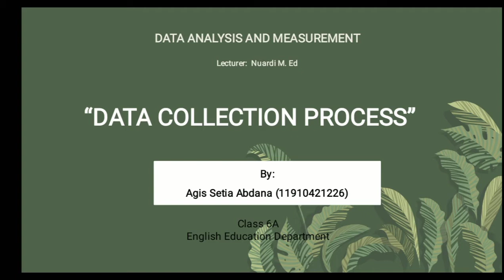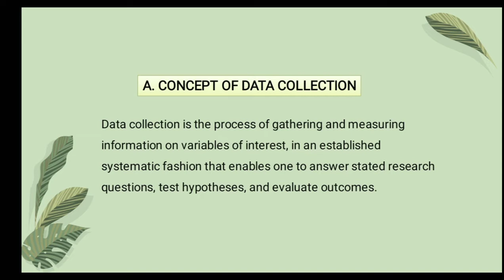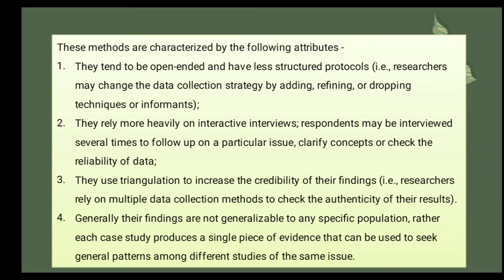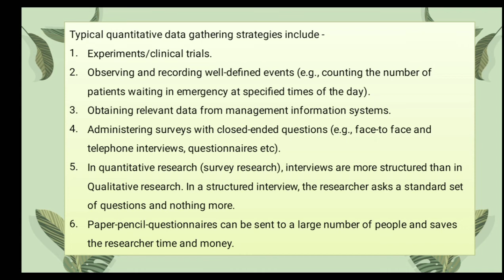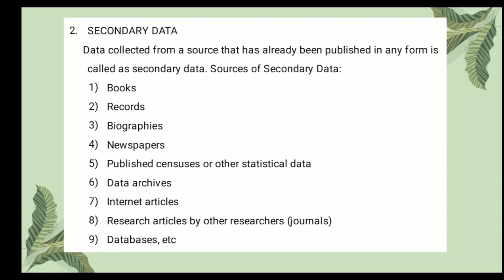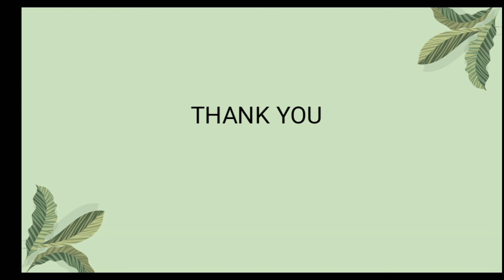Data Collection Process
15. Agis Setia Abdana
No Absen: 3
Data Analysis/PBI/6A/2022